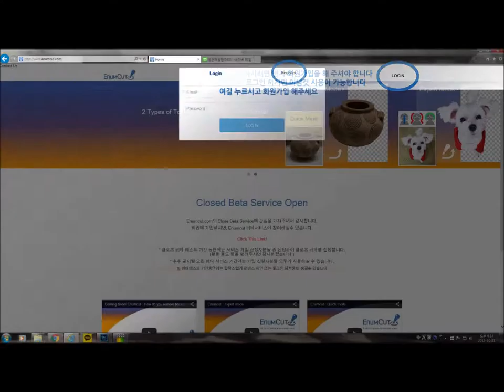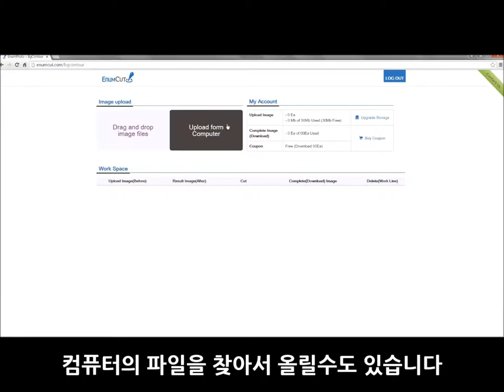Enumcut.com [ Tutorial - 1] : login & Start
How do you remove background from photos?
Coming Soon ! Enumcut.com

2 Types of Tool Mode! Quick & Expert Mode!